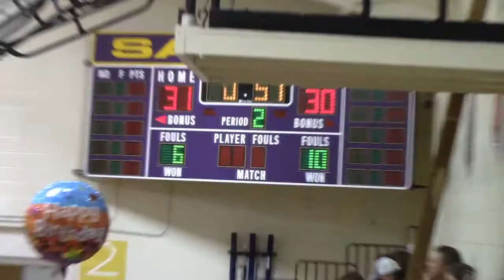Demons vs CPU part 2